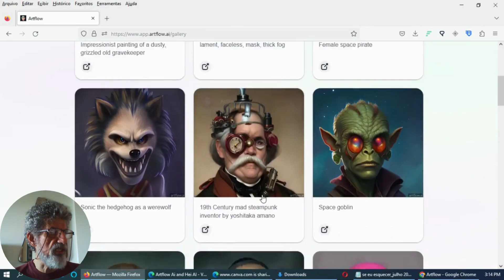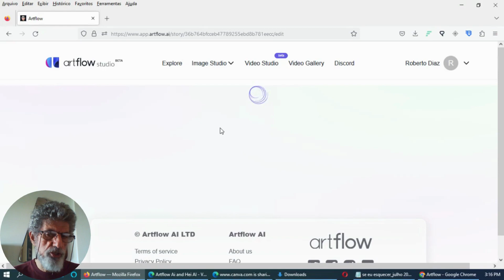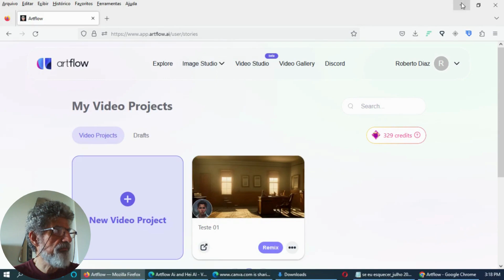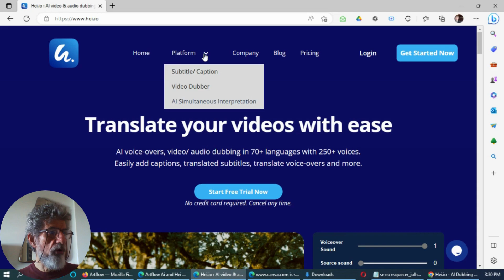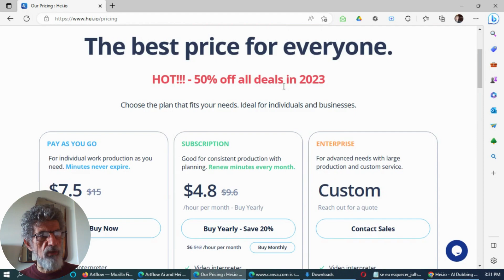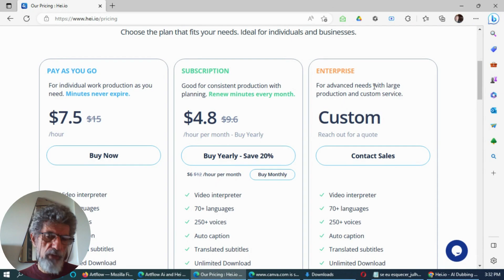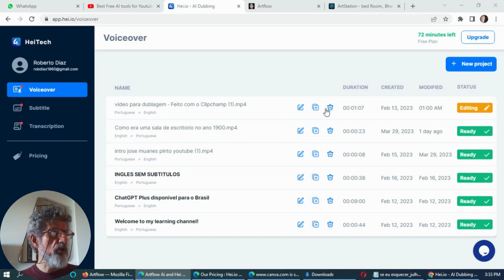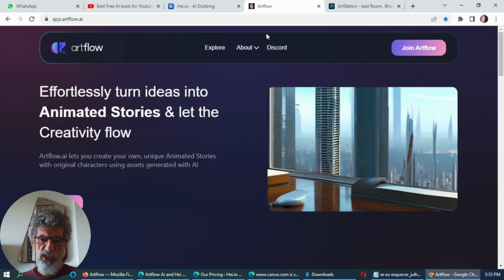Artflow Ai e Hei AI grave em varias línguas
Nesse vídeo eu exploro as possibilidades do Artflow AI  e o Hei AI dois utilitários gratuitos e pouco divulgado pelos Youtubers que estão passando as novidades das Inteligências Artificiais que estão sendo praticamente jogadas em cima de nós, esse canal tem como objetivo ajudar as pessoas a iniciarem nos trabalhos online usando softwares gratuitos, o Artflow é um utilitário que permite que gravemos um caractere ou personagem com voz e você pode montar um roteiro e gravar para fazer um vídeo dark ou um vídeo de apresentação de produto ou curso, o Artflow permite que você use os personagens da galeria dele ou que você crie o seu ou importe um, as vozes são varias e também podem ser configuradas a sua escolha, da mesma forma o Artflow tem os cenários mas eles podem ser criados na plataforma ou você pode importar um próprio, nesse vídeo eu usei o Artflow para fazer uma descrição de um ambiente. Como o Artflow não tem português eu busquei ajuda com o Hei Ai que é um utilitário gratuito que faz dublagens de áudio para varias línguas, o Hei Ai também tem outras funções além de fazer dublagem ou voiceover que é um termo muito usado atualmente, o Hei AI faz também transcrições de vídeo em varias línguas e outra função que o Hei Ai tem é que ele legenda os vídeos e nessa função ele também faz em varias línguas, assista o vídeo e vera que eu faço um vídeo para demonstrar o uso, não é um tutorial de programa mas um vídeo para mostrar possibilidades que podemos ter ao combinar dois ou mais utilitários como 'é o caso aqui onde combinei o Hei AI e o ArtFlow, lembrando que ambos são gratuitos.

Creditos
Canva
Hei.ai
Artflow.ai